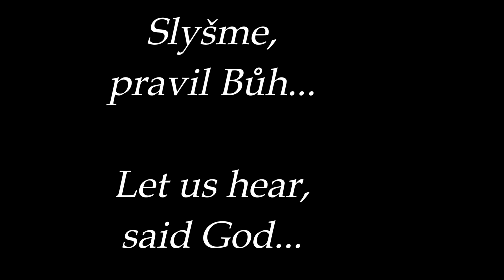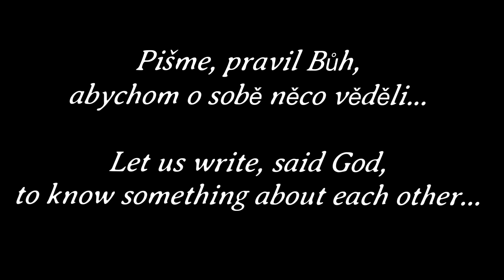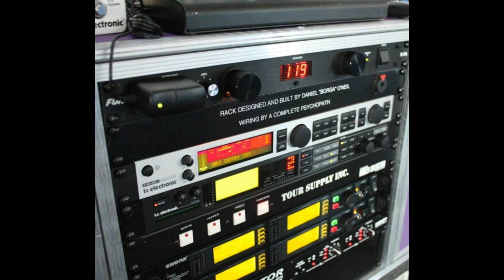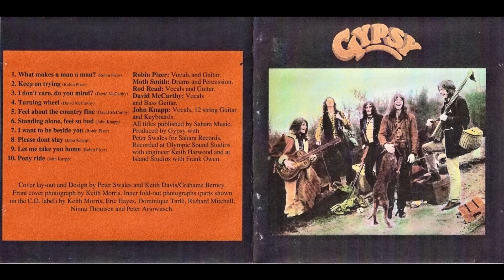Orianthi and Gypsy /UK/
Orianti Penny Panagaris je australská kytaristka, která se svojí invenční a technickou hrou propracovala až do mužské rockové ligy. Už v osmnácti letech si zahrála se Santanou, který ji považuje za svého druhu vlastní inkarnaci.
Iluminate I a II z alba Rock Candy jsou v první části celého snímku, který pokračuje skladbou Let Me Take You Home od kapely Gypsy /UK/. Vezmu si tě domů ...
První a druhou část  dělí více než půl století  a lze tak porovnat i jakým vývojem prošla nejen  hra na kytaru , ale i celkový zvuk.